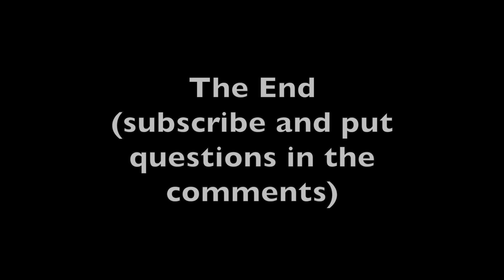Mast Stepping and Solar Rack Installation on a Catalina 25 Sailboat (step by step)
This video shows how to raise the mast on a 25-foot sailboat.  Our sailboat had a fairly heavy roller furling jib so I had to design some new get to ease the process of raising the mast.  I hope this helps some of you that may be having difficulties with the process.